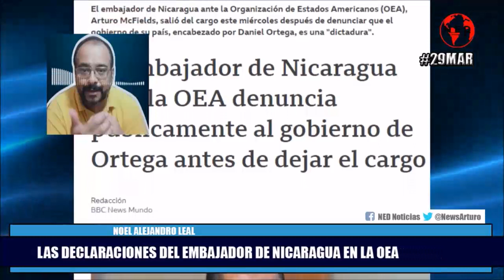SORPRESA POR LAS DECLARACIONES DEL EMBAJADOR DE NICARAGUA EN LA OEA Noel Alejandro Leal